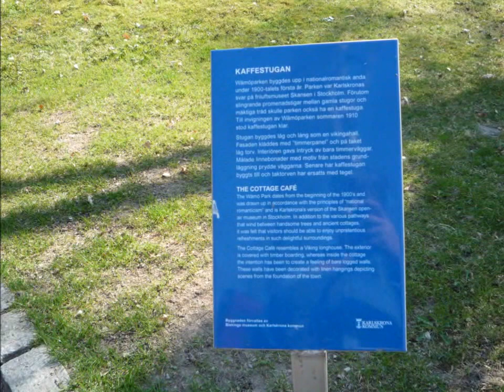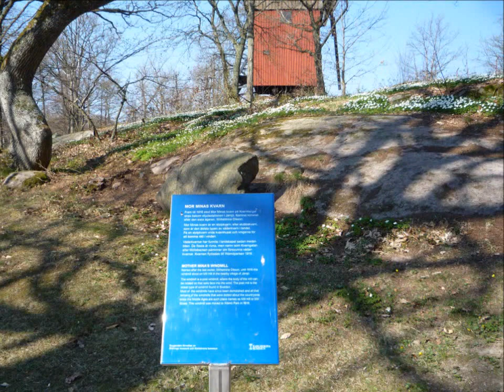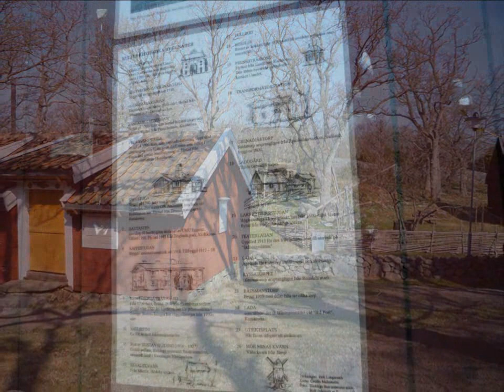Karlskrona - Vämöparken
Vår i Vämöparken, Världsarvsstad Karlskrona,